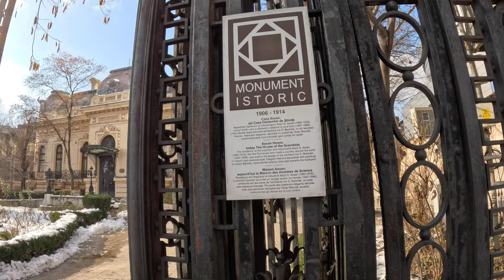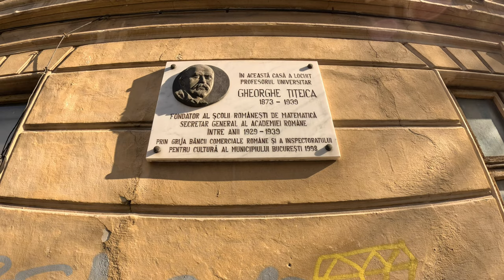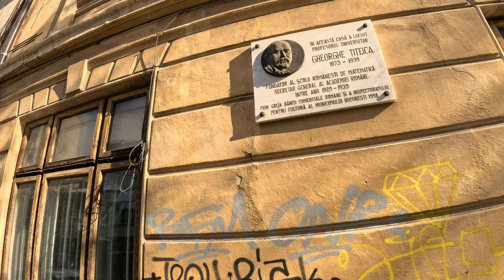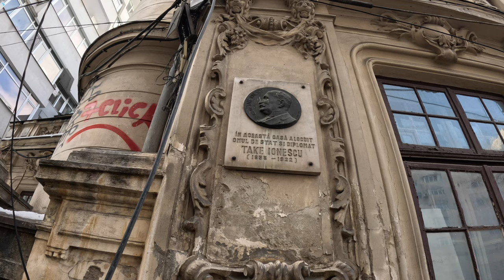Cu Damian Anfile de la Piata Romana Catre Universitatii (1)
Astăzi plecăm de la Piața Romană și mergem către Universitate, iar pe drum ne oprim în dreptul caselor unor oameni celebri ca să le spunem biografia lor și să descoperim file din istoria românilor.
Materialul este împărțit în 3 episoade. Acesta este primul episod!
Suntem cu Damian Anfile, celebru pentru multitudinea de cunoștințe pe care le are atât despre istoria Bucureștiului cât și despre istoria fanarioților și nu numai. Această enciclopedie cu înfățișare umană ne-a pus la dispoziție cunoștințele sale pentru ca noi să vi le oferim dumneavoastră.